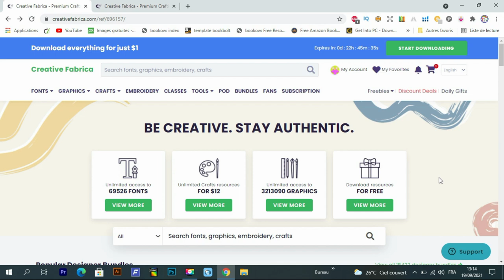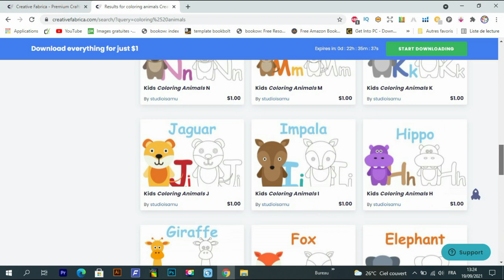تحفيض رهيب جدا - كل شيء ب 1 دولار فقط - Creative Fabrica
السلام عليكم:
شرح طريقة الاشتراك في موقع كريتيف فابريكا للتصميم والخطوط ب 1 دولار فقط للشهر.
Creative Fabrica Subscription (1 $) 😍😍:
 يمكنكم الدفع بالبايبال حتى لو كان غير مفعل
لا تفلتو الفرصة اشتراك لمدة شهر يمنحك
 +تحميل اغلفة جاهزة
+تحميل محتويات كتب احترافية
+Notebook
+Coloring books
والعديد من المزايا نترككم لاكتشافها ❤️💥
رابط المحتوى المجاني :
- للاشتراك في موقع Bookbolt والحصول على خصم %20
كود الخصم: Shop2020
رابط التسجيل في Helium10 :
خصم 10٪ على كل شهر من الهليوم 10:
خصم 50٪ على الشهر الأول من الهليوم 10:
رابط الإمتداد (extenssion):
رابط التخفيض لبرنامج Vexels:
▪ رابط التسجيل في بنك بايير :
 شرح مفصل